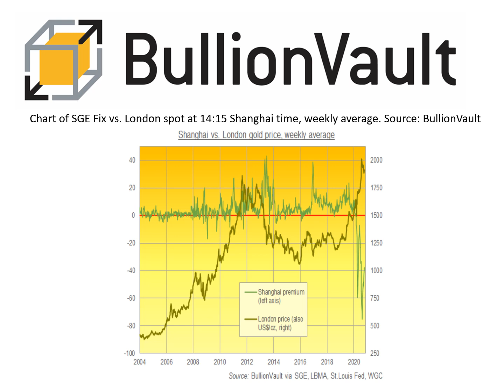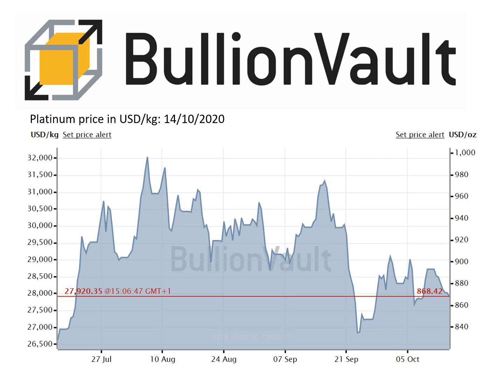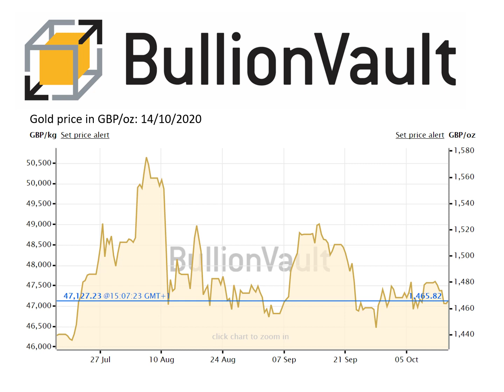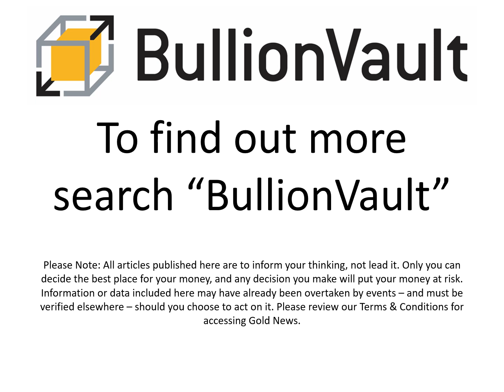Gold Price News - 14-Oct-2020 -Gold Bars Back Above $1900 as China Hoards 'Strategic' Resources...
Gold Price News - 14-Oct-20
Buy gold, silver & platinum
0.5% commission & tight spreads

Gold Bars Back Above $1900 as China Hoards 'Strategic' Resources, Beijing Excludes Mongols from 'Shared Vision for Humanity'

GOLD BARS traded in London – heart of the precious metal's wholesale and investment market – rose back above $1900 per ounce on Wednesday as global interest rates ticked lower, commodity prices rose, and stock markets retreated again from the last week's near-record levels.

After China's stock market topped US$10 trillion by value for the first time since its 2015 crash on Monday, the S&P500 index of US equities slipped 0.6% overnight from its second-highest ever close as Congress continued to argue over a Covid stimulus deal ahead of next month's White House election.

The Shanghai Shenzhen CSI 300 Index today slipped another 0.6%, while Europe's EurosStoxx Index again struggled below the 350-point mark – a 3-month high when reached in early June, but still 14% below February's record top from the eve of the Covid-19 pandemic – as a survey of economists downgraded Germany's GDP outlook to a 5.4% drop in 2020 followed by only 4.7% growth in 2021, while yet more social and business restrictions were re-imposed to try limiting the second wave of Covid-19 across the region.

Gold bars traded in Shanghai – the only legal entry-point for bullion into private circulation into China, the metal's largest consumer market since 2013 – meantime held today at a discount to London prices equal to $37 per ounce.

Better than the record $100 discount seen during the first global wave of Covid-19 infections and economic shutdowns – and created because gold is still deemed a "strategic metal" by Beijing's dictatorship, and so gold bar exports are banned – that contrasts with the average $9 premium to London which incentivized new imports before 2020.

Chart of SGE Fix vs. London spot at 14:15 Shanghai time, weekly average. Source: BullionVault

"The world economy is facing many complex challenges," said China's President Xi Jinping in a speech today marking the 40th anniversary of the Special Economoc Zone in former fishing village Shenzhen – now the 5th largest city in Asia-Pacific by economic activity.

"We must not be intimidated by headwinds and undertow," said Xi, referring to US President Trump's tech and trade wars, and urging further innovation and development in the metropolis of 12.5 million people, home to telecoms manufacturer Huawei, internet giant TenCent, auto-and-smartphone maker BYD, plus 59% of all gold bar deliveries from the Shanghai Gold Exchange, to feed Shenzhen's huge jewelry-manufacturing industry.

"We must stand on the right side of history to unswervingly expand opening-up, to promote an open world economy, and promote the building of a community with a shared future for humanity."

Meantime in France, "China insists Genghis Khan exhibit not use words 'Genghis Khan'," says news today, after a museum in Nantes cancelled a show following intervention by Beijing, now detaining protestors against its new Mandarin-language education policy for Inner Mongolia.

Like wholesale gold bar prices, silver bullion rose Wednesday to recover half this week's earlier plunge, trading back at $24.50 per ounce after dipping through $24 early yesterday.

Copper prices also rose Wednesday, gaining 0.5% and approaching last month's 2-year highs – up 45% from March's Covid Crash low – as a strike loomed over wages at Chile's giant Escondida mine, and rumors from Beijing sources said China will spend $900bn by 2026 on its copper-intensive power grid.

"China's next five-year plan beginning in 2021," says Bloomberg today, again quoting un-named officials, "will [also] call for increases to its mammoth state reserves of crude, strategic metals and farm goods."

Lacking a legal route to sell China's excess gold supply onto the world market, bullion smuggling meantime continues to make headlines in Hong Kong's South China Morning Post, with customs officials today hailing a 4-week crackdown – nicknamed 'Operation Melter' – for seizing US$4.5m of gold bars hidden in trucks as well as carried personally by their drivers coming across from Shenzhen.